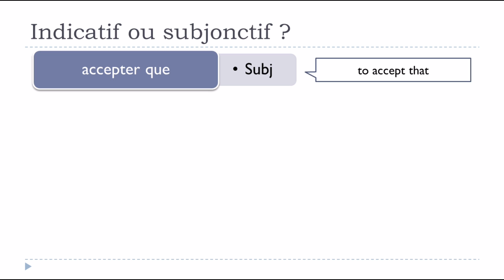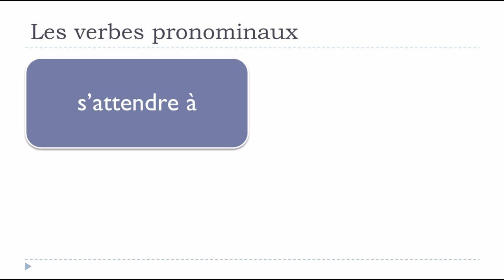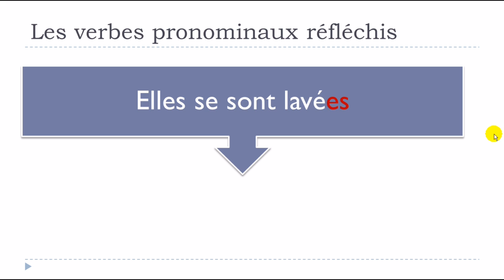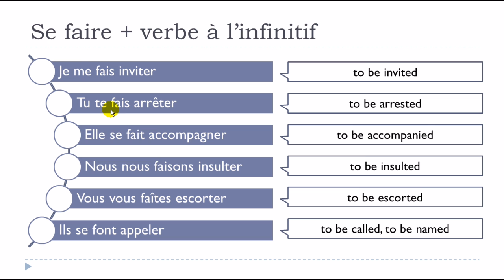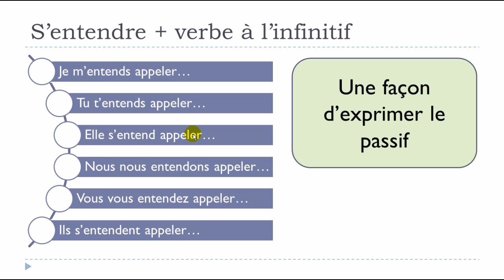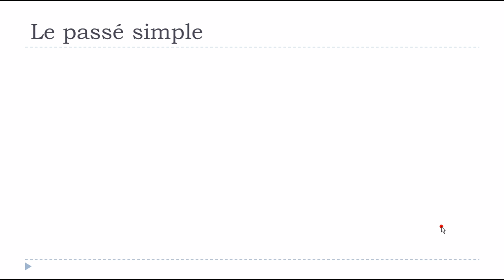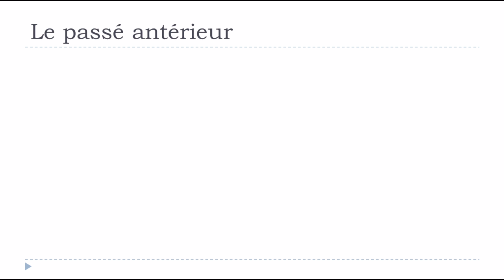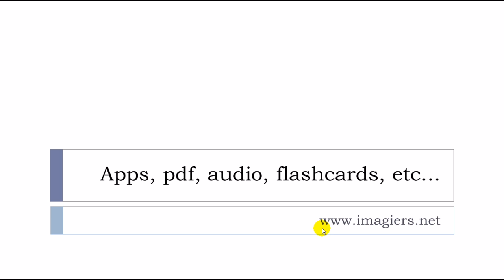130 minutes to learn French with Vincent # Unit 17